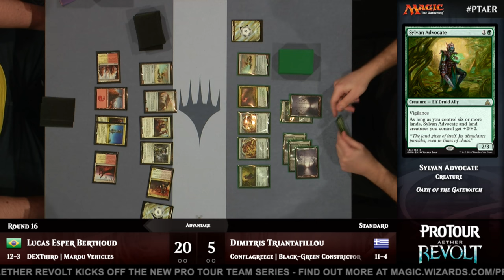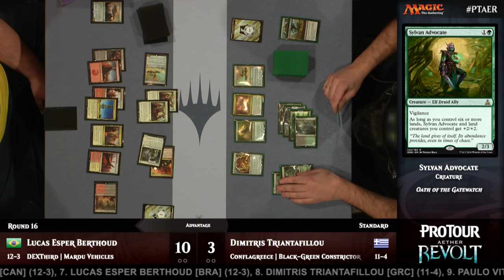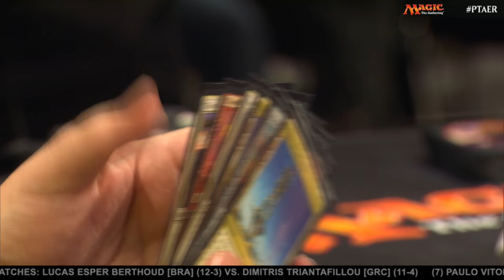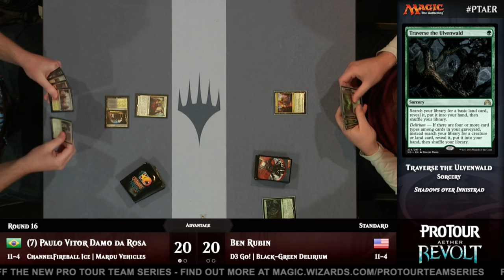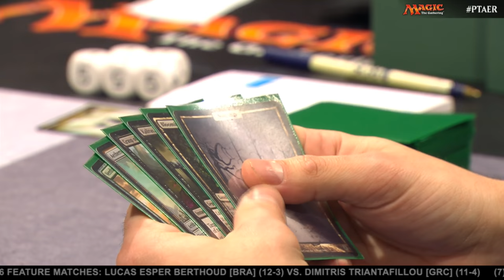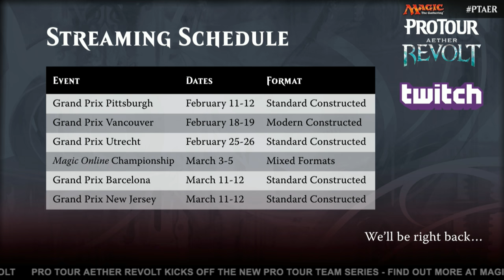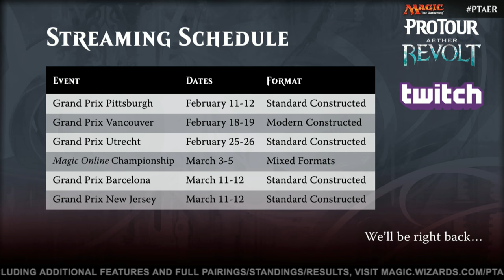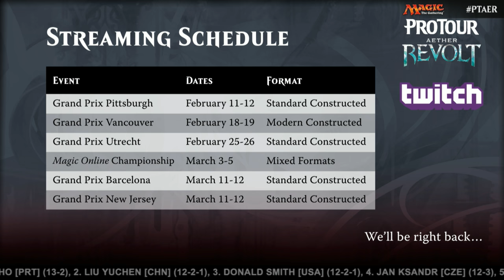Pro Tour Aether Revolt Round 16 (Standard): Top 8 Elimination Round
Watch as four players battle for two spots in the Top 8. First, Lucas Esper Berthoud and Dimitrius Triantafillou clash for anywhere from 1st seed to out of the Top 8. Next, Ben Rubin and Paul Vitor Damo da Rosa, both not strangers to the Top 8, clash with hopes of maybe--maybe--squeaking into the final spot.